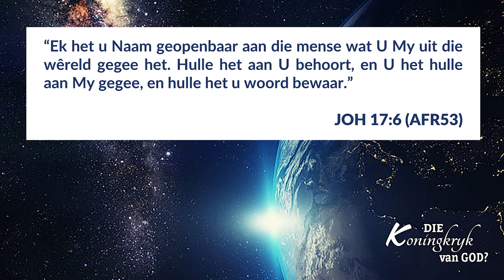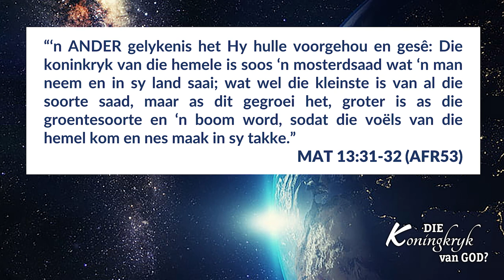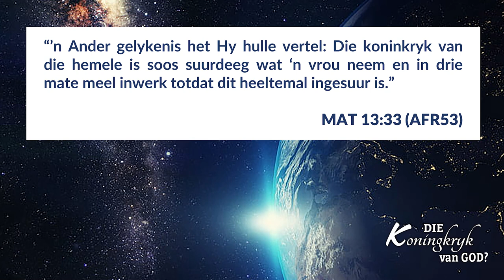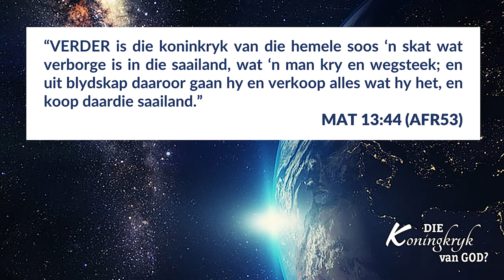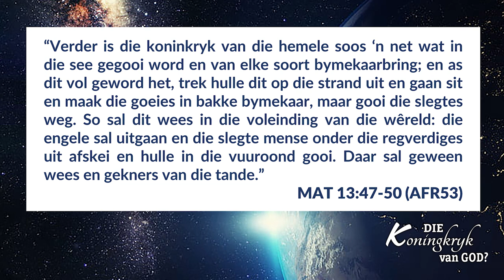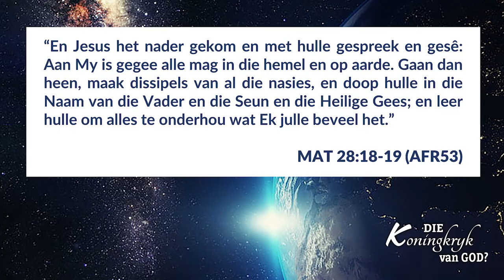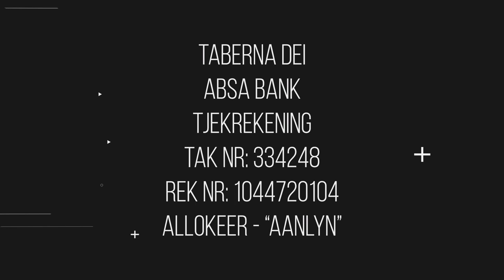Aanlyndiens - Die Koningkryk van God